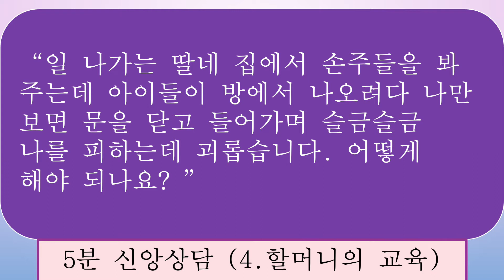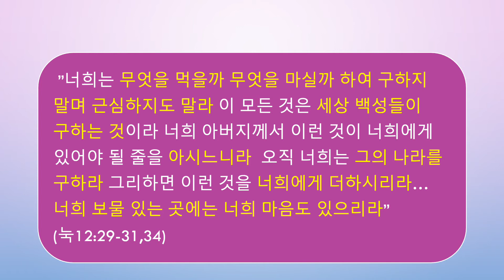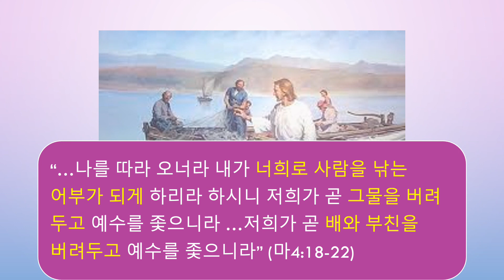손주들이 나만 보면 피하는데요